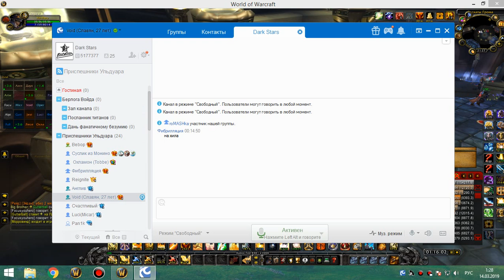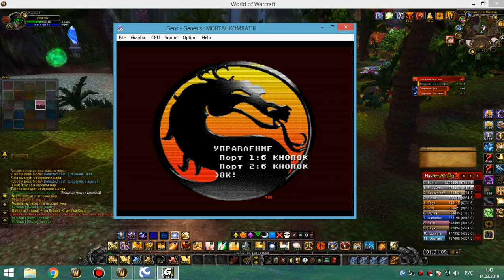2я часть 25 ульда ретрик-шп 13 03 19